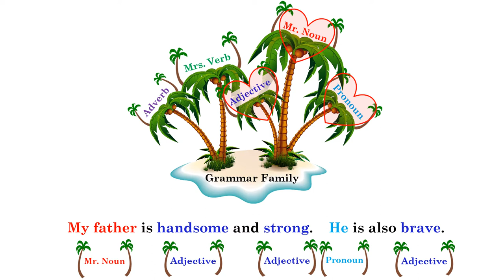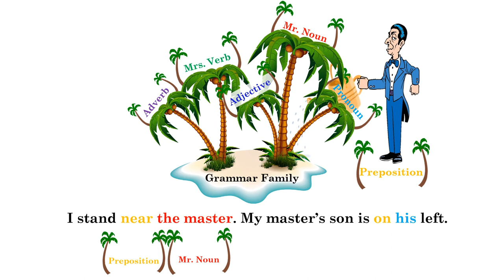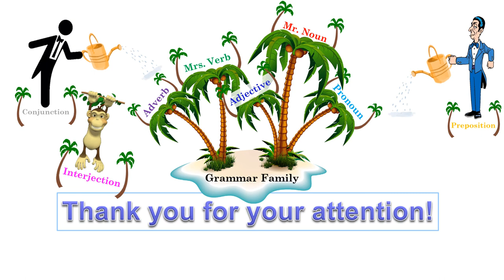Grammar Family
In this story you'll be introduced to the Eight members of the Grammar Family. These are called in the English language: noun, pronoun, verb, adjective, adverb, preposition, conjunction, and interjection.
سيتم تعريفكم في هذه القصة، على الأعضاء الثمانية من عائلة قواعد اللغة الإنجليزية.